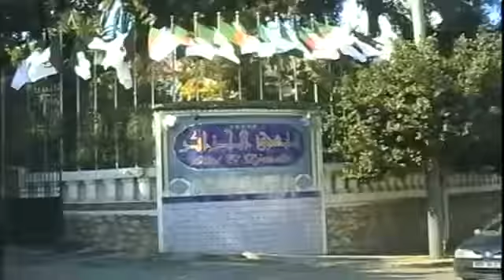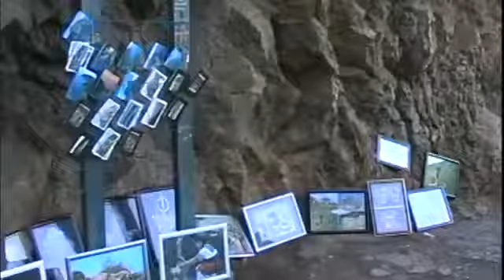Društvo prijatelja Alžira Republike Srbije